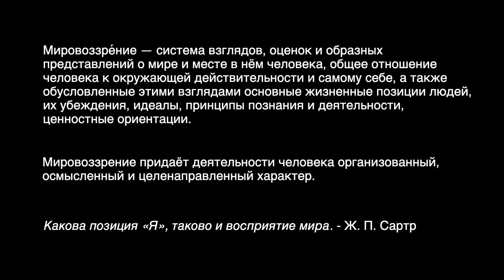5 причин, почему ЧСВ так трудно ПРОРАБОТАТЬ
ТУРБО-СУСЛИК: Система освобождения от человеческого идиотизма

Необходимым условием освобождения от обиды является свобода от своего чувства собственной важности. До тех пор, пока ты продолжаешь зацикливаться на мыслях о себе, ты не избавишься от обиды полностью.

ЧСВ необходимо прорабатывать. Но те, кто уже несколько месяцев прорабатываются, начинают понимать, насколько это трудная задача.

В этом видео я назову пять причин, почему ЧСВ так трудно проработать.

*Что такое мировоззрение? - Википедия*

Содержание:

00:00 5 причин, почему ЧСВ так трудно проработать
02:06 №1. ЧСВ работает на подсознательном уровне
04:28 №2. ЧСВ определяет самовосприятие
06:54 №3. ЧСВ определяет твою картину мира
11:33 №4. ЧСВ подпитывается твоими эмоциями
14:22 №5. ЧСВ охраняется твоим эго
16:47 Как проработать ЧСВ и освободиться от него